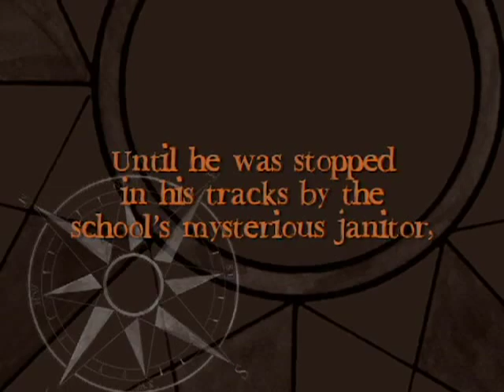We the Children by Andrew Clements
Unlock We the Children, Book 1 in Andrew Clements’ newest series, Benjamin Pratt & the Keepers of the School.